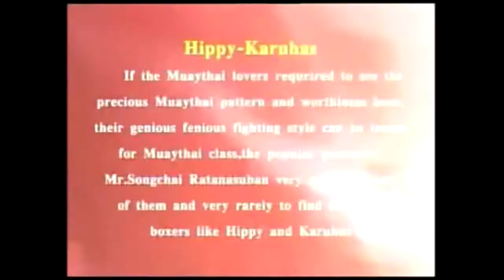Karuhat Sor. Supawan vs Hippy Singmanee - First Fight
An awesome fight between two of the best that ever fought.

suggested pledge $5, minimum pledge $1